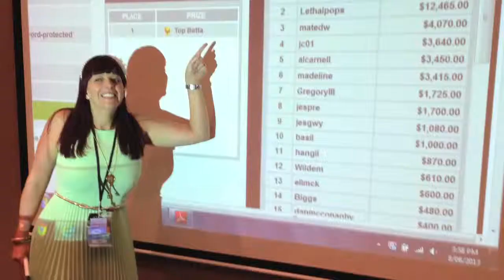TopBetta Sports & Racing Promotional Video